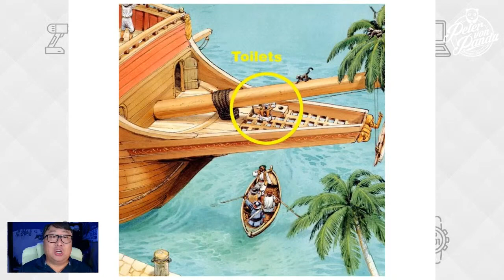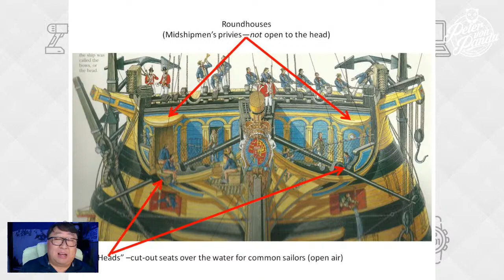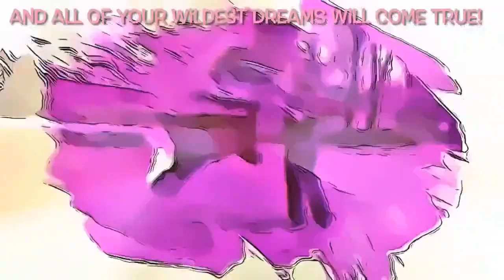Why Bathrooms Are Called Heads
Over the years, I've been doing YouTube. And I love being able to create videos, but I've learned a lot along the way, and I wanna share my thoughts with you here. If you're thinking about starting a YouTube channel, or creating content currently for YouTube, or are interested in how I ended up going full-time on YouTube, then this is the place to ask me anything, and I would be happy to help. Thanks for joining me here to hear my YouTube learnings. Expedition Money LLC